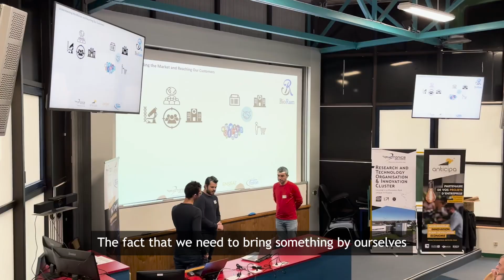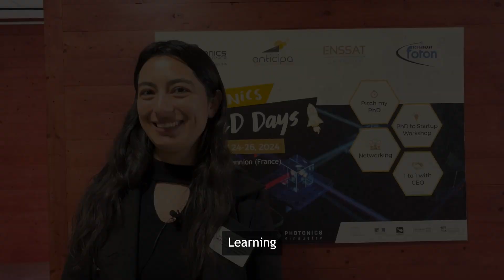Photonics PhD Days 2024 - Testimonials #1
Photonics PhD Days are co-organised by Photonics Bretagne, Anticipa, ENSSAT and Institut Foton.

This three-day in Lannion (Brittany, France), fully English-speaking event, aims to bring together PhD students, research centres and companies from the field of photonics, and to explore entrepreneurship.

On the agenda: conferences, PhD pitches, PhD posters, “PhD to Startup” workshop, 1-to-1 appointments with CEOs, networking, and visits to industry and research facilities.

Discover our series of testimonial videos from participants in the 2024 edition.